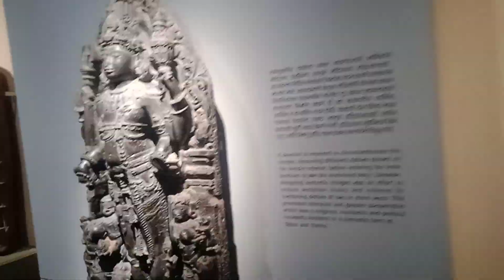Mumbai CSMT RAILWAY STATION, MUMBAI (1)